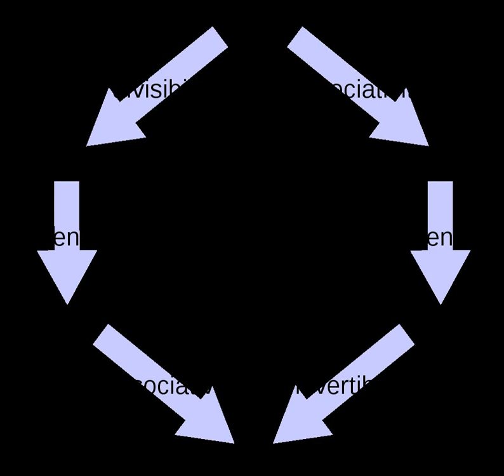Loop (mathematics) | Wikipedia audio article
00:01:29 1 Definitions
00:02:59 1.1 Algebra
00:04:29 1.2 Universal algebra
00:05:59 2 Loops
00:07:29 3 Symmetries
00:08:13 3.1 Semisymmetry
00:09:43 3.2 Triality
00:11:13 3.3 Total symmetry
00:11:58 3.4 Total antisymmetry
00:12:43 4 Examples
00:15:42 5 Properties
00:16:27 5.1 Multiplication operators
00:17:12 5.2 Latin squares
00:18:42 5.3 Inverse properties
00:19:27 6 Morphisms
00:20:12 6.1 Homotopy and isotopy
00:21:42 6.2 Conjugation (parastrophe)
00:22:27 6.3 Isostrophe (paratopy)
00:23:12 7 Generalizations
00:24:41 7.1 Polyadic or multiary quasigroups
00:26:11 7.2 Right- and left-quasigroups
00:27:41 8 Number of small quasigroups and loops
00:29:11 9 See also
00:30:41 10 Notes
00:32:10 11 References
00:35:55 12 External links
00:37:25 Inverse properties
00:41:09 Morphisms
00:41:54 f(x)f(y). Quasigroup homomorphisms necessarily preserve left and right division, as well as identity elements (if they exist).
00:43:24 Homotopy and isotopy
00:44:54 Conjugation (parastrophe)
00:46:24 z) we can form five new operations: x o y := y ∗ x (the opposite operation), / and \, and their opposites.  That makes a total of six quasigroup operations, which are called the conjugates or parastrophes of ∗.   Any two of these operations are said to be "conjugate" or "parastrophic" to each other (and to themselves).
00:47:53 Isostrophe (paratopy)
00:48:38 If the set Q has two quasigroup operations, ∗ and ·, and one of them is isotopic to a conjugate of the other, the operations are said to be isostrophic to each other.  There are also many other names for this relation of "isostrophe", e.g., paratopy.
00:50:08 Generalizations
00:50:53 === Polyadic or multiary quasigroups
00:51:38 An n-ary quasigroup is a set with an n-ary operation, (Q, f) with f: Qn → Q, such that the equation f(x1,...,xn)
00:53:08 Right- and left-quasigroups
00:54:37 x \ (x ∗ y).
00:56:07 Number of small quasigroups and loops
00:56:52 The number of isomorphism classes of small quasigroups (sequence A057991 in the OEIS) and loops (sequence A057771 in the OEIS) is given here:
00:57:37 See also

- Socrates

SUMMARY
In mathematics, especially in abstract algebra, a quasigroup is an algebraic structure resembling a group in the sense that "division" is always possible. Quasigroups differ from groups mainly in that they are not necessarily associative.
A quasigroup with an identity element is called a loop.